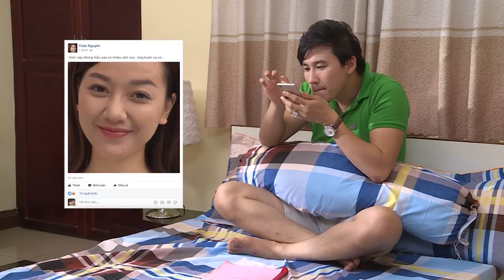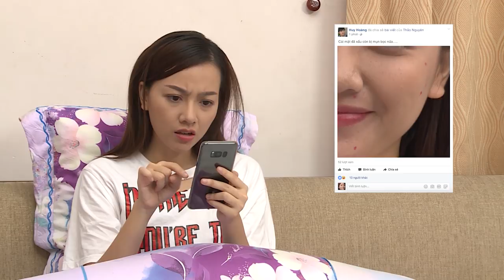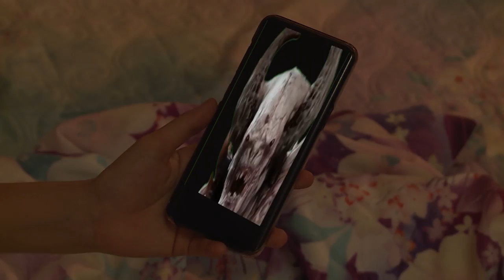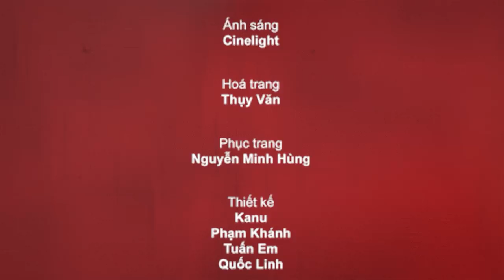Sitcom Oan Gia Bùm Chéo - Tập 3: Nô lệ bất đắc dĩ